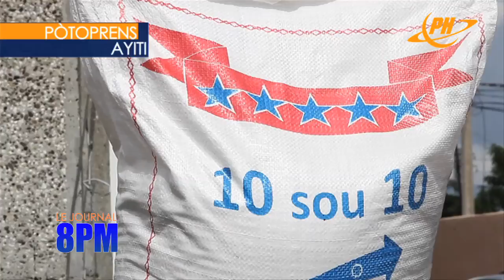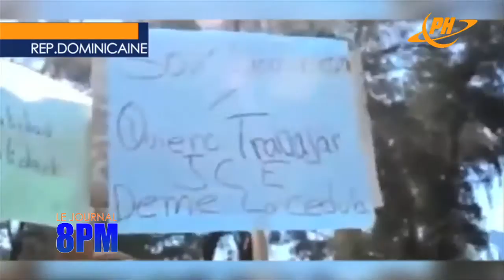Journal Televise - 4 Novembre 2013 - Planet Haiti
Le Journal de 20H de Planet Haiti